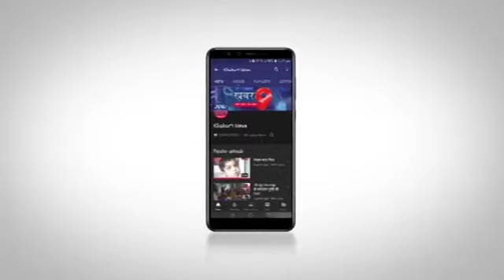किशनगंज पुलिस ने 22 लोगो से 40 हजार की शराब जप्त